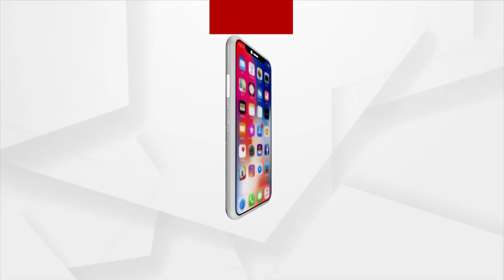President Droupadi Murmu Leaves After Offering Prayers At Maa Cuttack Chandi Temple